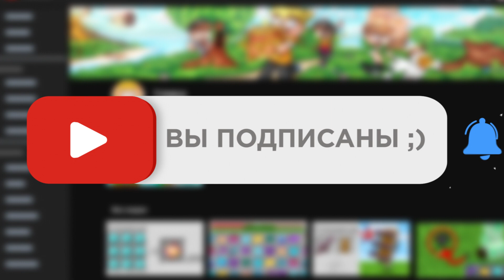Майнкрафт, но Можно Скрафтить НОВЫЕ ЖИЗНИ...